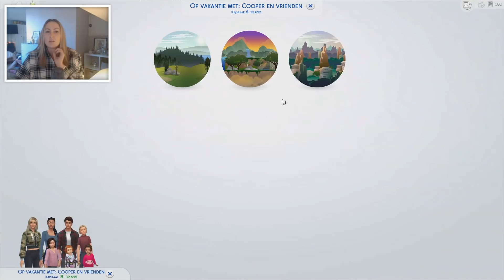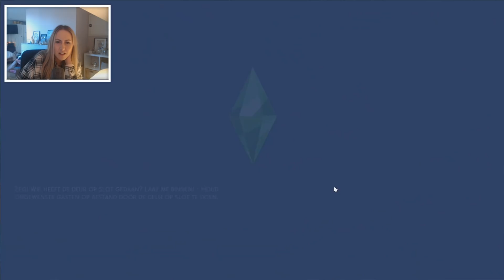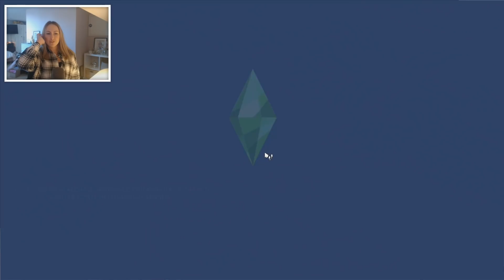Op VAKANTIE hun VERJAARDAG VIEREN 😊 - De Sims 4 - Deel 47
In deze aflevering gaan we met het hele gezin op vakantie! Daar vieren we ook de verjaardag van de tweeling, ze worden alweer tiener! 💚

OVER MIJ:

Hey! Mijn naam is Bo en ik woon in Nederland! Op dit kanaal maak ik allerlei video's over De Sims.

xx Bokado